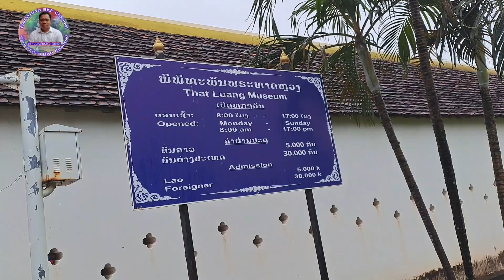That Luang Vientiane in laos |ชมทาดหลวงเวียงจัน||ທາດຫລວງວຽງຈັນ